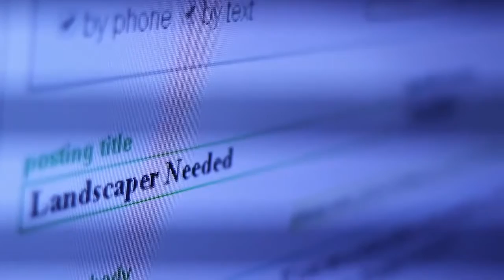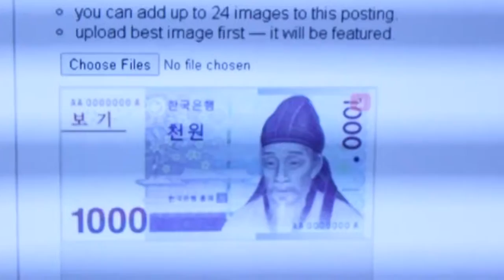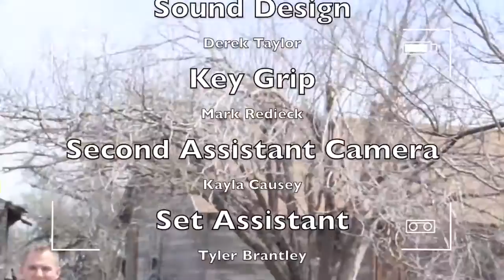FILMMAKING FLASHBACK- Landscape (2014)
This is a repost from an old account. This was our SATO 48 hour film contest entry from 2014. It was a blast to make this film, and looking back I'm pretty proud what we were able to pull off in only 2 days!

We won best direction for this short.